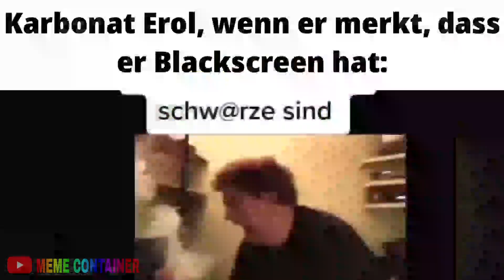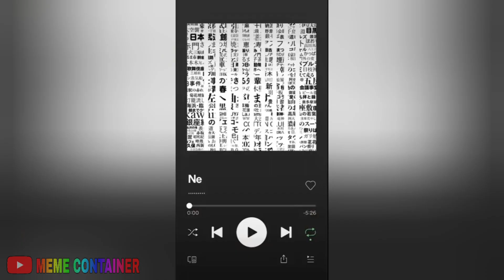KARBONAT EROL schreibt einfach du …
Guck mal wir reden! Und Karbonat Erol schreibt einfach du.